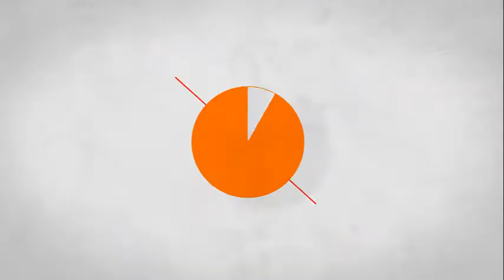Jugando a The Last of Us: EP 33- Separado de Eli